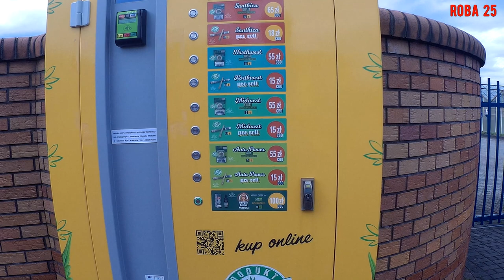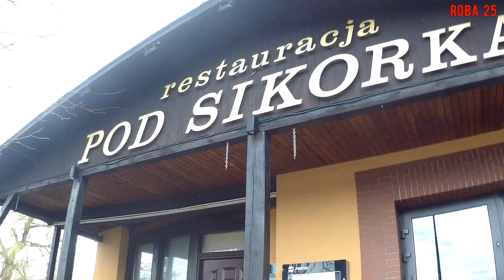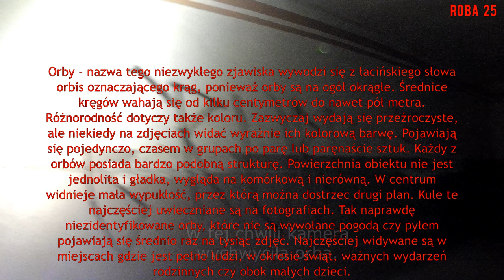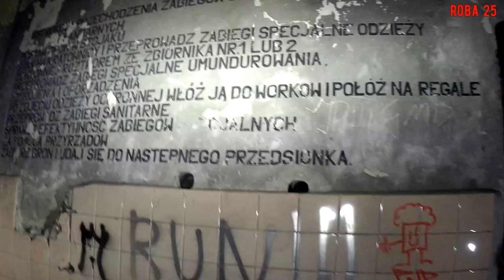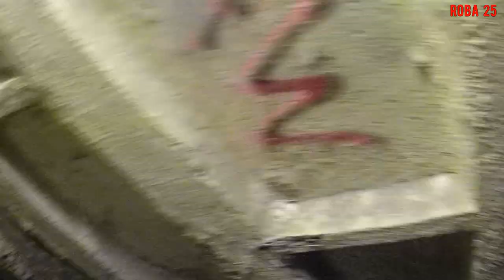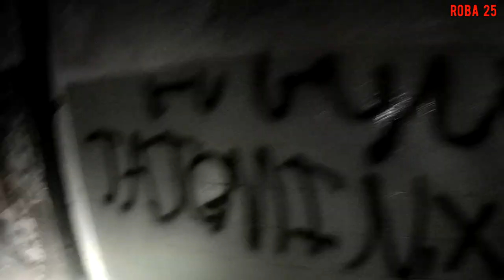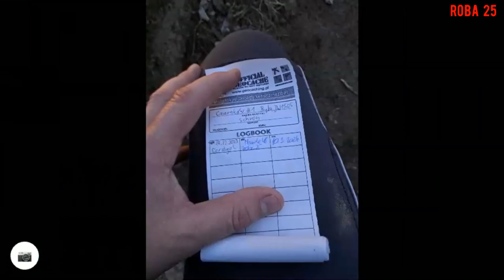RowerON muzealny z keszami i nawiedzoną bazą rakietową.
Trasa RowerON Muzealna.